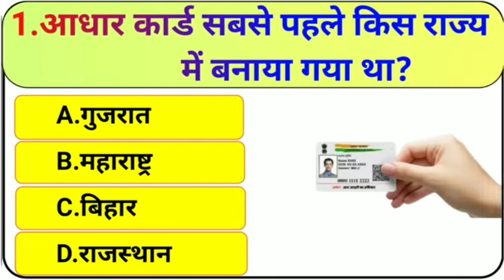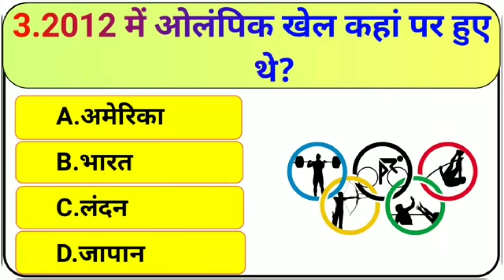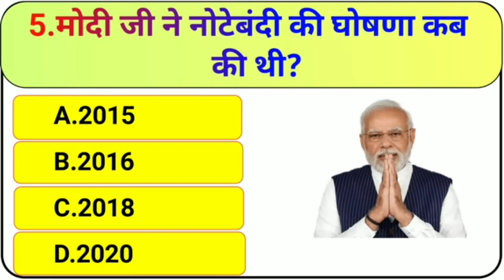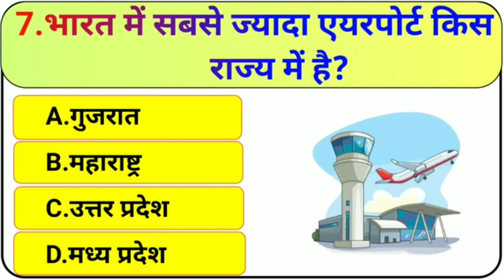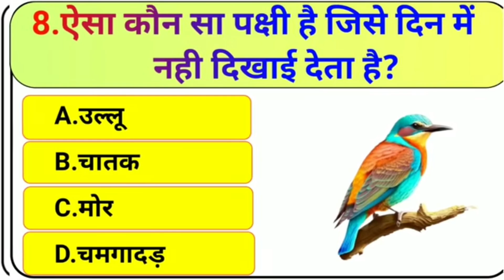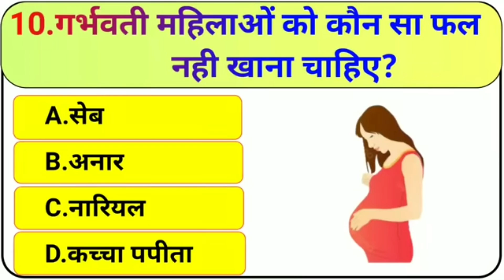GK In Hindi || GK In English || GK Quiz || GK Question And Answer || Lucent GK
Hello Students,

Gk questions
Samanya Gyan
Gk IAS
GK IPS
GK SSC
GK Defence
All exam related gk questions and answer
Gk quiz
Gk tricks
Lucent GK
India Gk
World GK
Gk questions
Samanya Gyan
Gk IAS
GK IPS
GK SSC
GK Defence
Gk quiz
Gk tricks
Lucent GK
India Gk
World GK